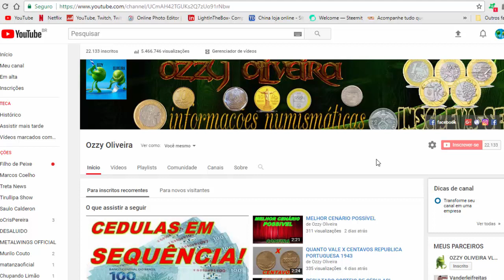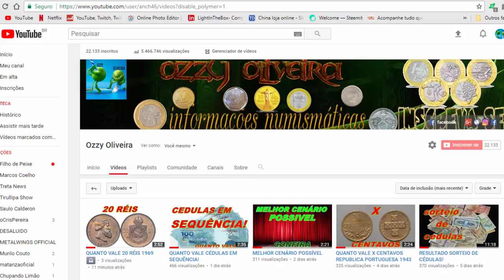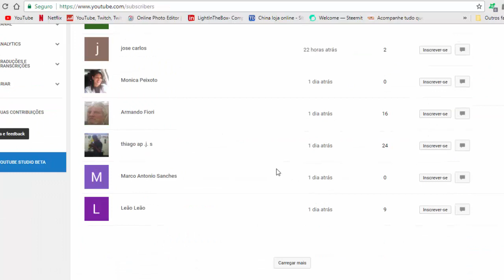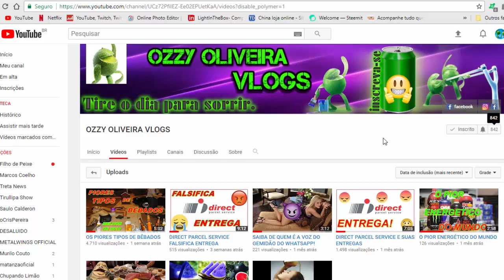MEGA SORTEIO DE CÉDULAS E MOEDAS GRÁTIS